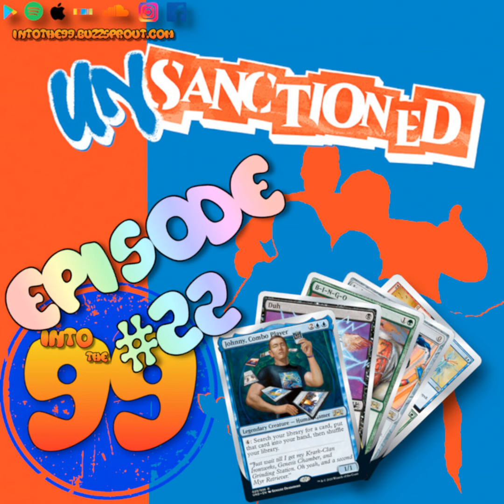Episode 22 This Episode Is Unsanctioned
Daniel, Brian, Sherman and Hope talk about the latest un-set. We laugh a bunch and go over some of the silly cards and reprints available in the set. Daniel gets excited about the new lands and wants them in every deck. Then we touch briefly on the legality of playing these cards in commander. Does your playgroup allow any of the new legends to be used ? Would you build any of these? Join us on this weeks episode where we go into the last set before commander mayhem begins